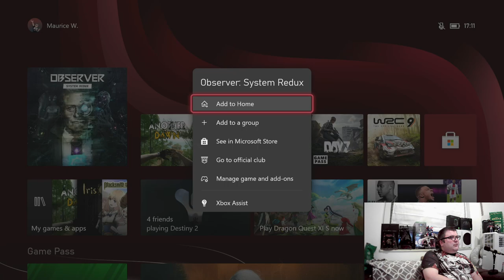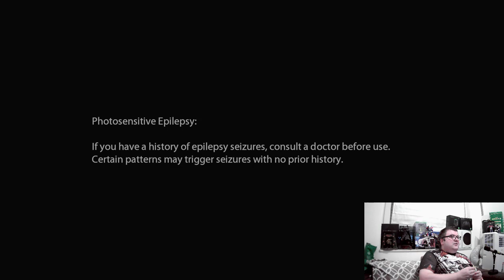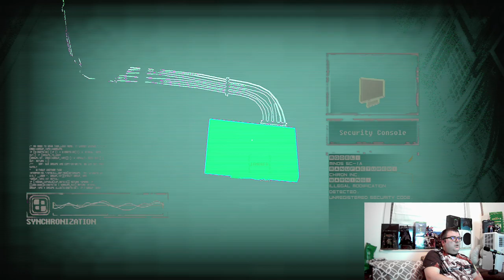Xbox Series S | Observer: System Redux | Graphics Test/Loading Times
You can also find me on Xbox